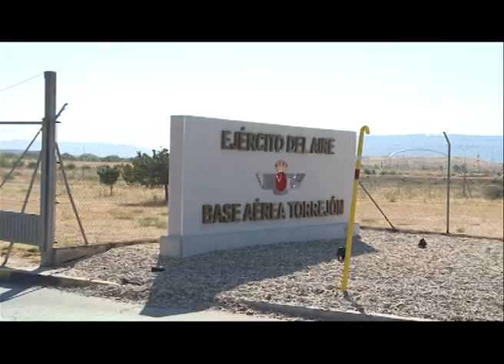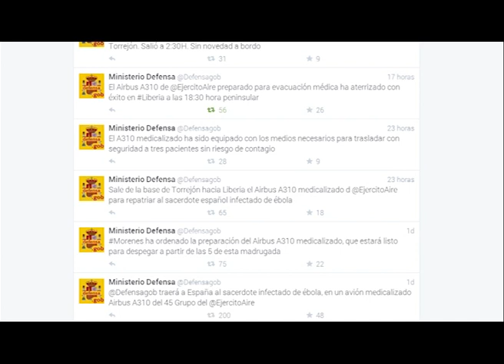Defensa repatría al religioso Miguel Pajares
Los ministros de Asuntos Exteriores, Defensa y Sanidad empiezan a estudiar la posibilidad de repatriar al religioso Miguel Ángel Pajares en la tarde del martes 5 de agosto.

Los ministros trabajan en estrecha colaboración y total coordinación, de tal forma que apenas 10 horas después de la orden de Morenés para el inicio de esta operación militar, es decir, a las 5 de la mañana del miércoles 6 de agosto, el avión medicalizado Airbus A310 está preparado para cumplir su misión. Para ello precisó la intervención de 9 militares del 45 Grupo de Fuerzas Aéreas que formaron la tripulación del avión y de 5 miembros de la Unidad Médica de Aeroevacuación del Ejército del Aire.

Finalmente, tras obtener todos los permisos precisos, el avión despega desde la base aérea de Torrejón con destino a Monrovia (Liberia) a la 01.20 horas de la mañana del día 6 de agosto. Tras algo más de 5 horas de vuelo, aterriza en la capital de Liberia.
En Monrovia, los militares españoles recorren 50 dificultosos kilómetros hasta el hospital San José, donde encuentra al padre Pajares y a la monja Juliana Bohni, que esperan para ser trasladados a España.

Unas 10 horas después de su aterrizaje en Liberia despega el avión, perfectamente equipado y con todas las medidas de seguridad precisas para evitar cualquier riesgo de contagio.
A las 08.15 horas del 7 de agosto, aterrizó en la base aérea de Torrejón, donde le esperaban los medios sanitarios, que se encargaron de llevarlo hasta el Hospital Carlos III de Madrid.